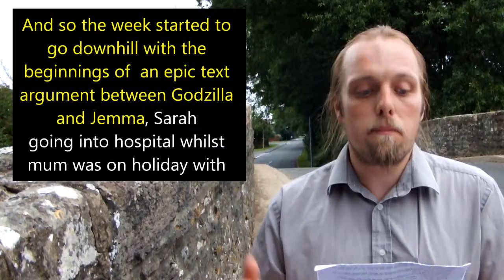Godzilla's Family Vlog Review - Episode 7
The seventh of my reviews of Godzilla Huntley's (CaptainAvAngel) weekly Family Vlog, "IRL", which features a not-very-well-hidden link to a secret bonus review video. Keep an eye out for it!